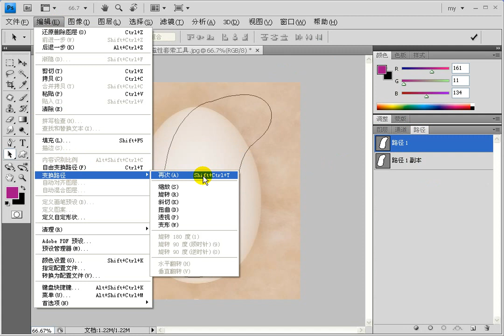5.6 复制路径 Photoshop CS5从入门到精通视频教程